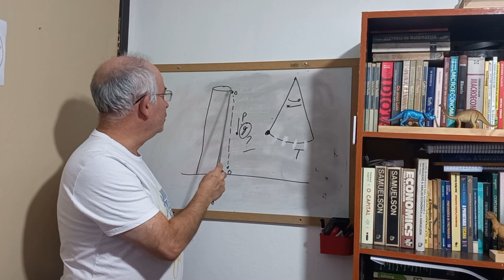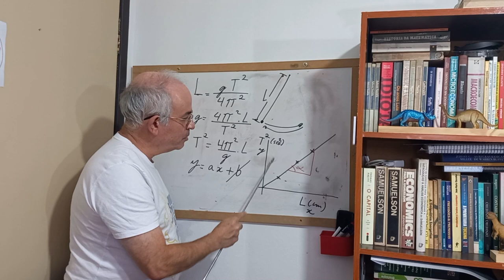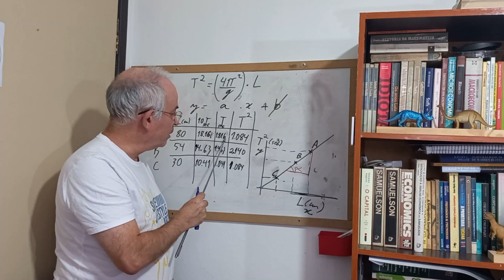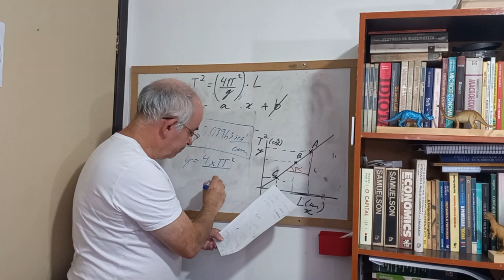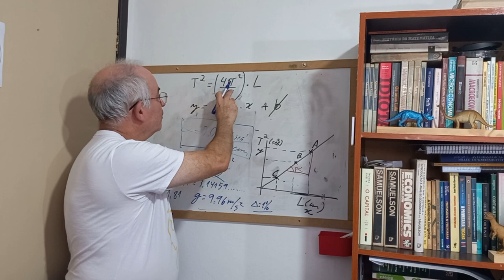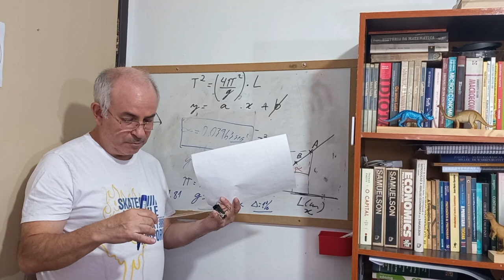Medindo a Aceleração da Gravidade - Experimento / ENEM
Vídeo aula sobre como realizar um experimento para medir a aceleração da gravidade de uma forma extremamente simples e didática, que pode ser feita de forma totalmente segura em casa. Ideal para o estudante do Ensino Médio e candidatos ao ENEM / PRE ENEM.

Obrigado pela sua atenção e audiência ao nosso Vídeo

0:00 Introdução
2:56 Equacionamento
7:00 O Experimento
8:39 Resultados Experimentais
10:45 Cálculos e Conclusões Finais